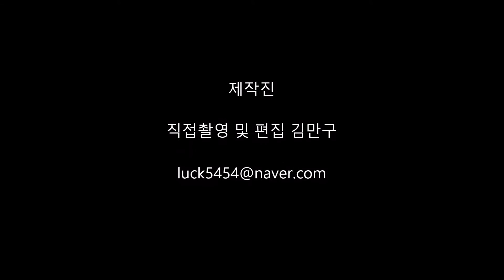2017 01 08 제30회 해운대 북극곰 수영축제 아름다운 풍경 영상 입니다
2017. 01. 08 제30회 해운대 북극곰 수영축제 아름다운 풍경 직접촬영 편집 영상 입니다